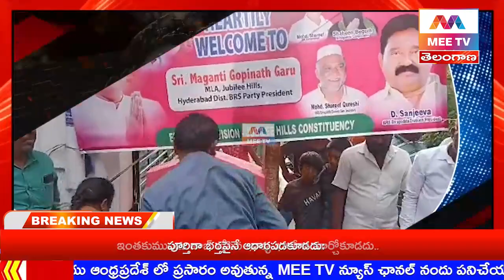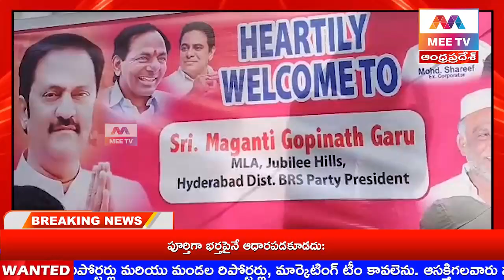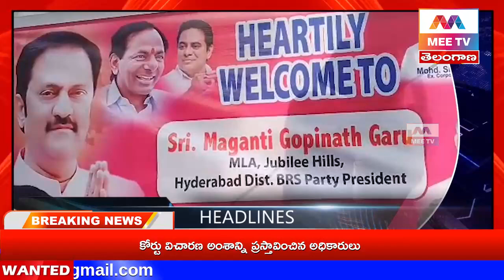MEE TV// NEWS BULLETIN//07-07-2023